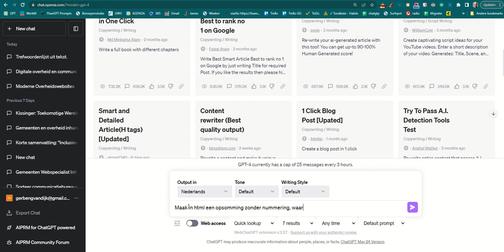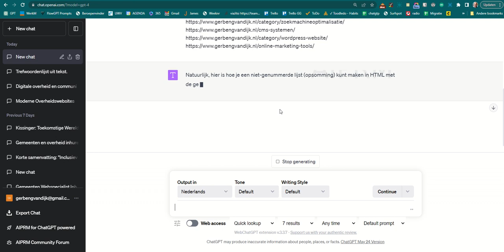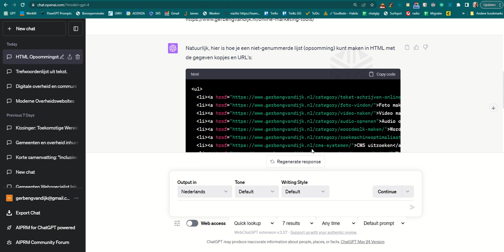HTML code schrijven samen met ChatGPT 4 | Ongesorteerde lijst maken in HTML met AI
Een video van Webredactie blog over foutloze html maken om je content beter over het voetlicht te krijgen en code laten schrijven door ChatGPT. Ik laat zien hoe je de html maakt voor een ongesorteerde lijst, te weten in HTML ul en eindtag /ul

Meer te vinden op deze blog. Artikelen over code maken met ChatGPT.

Eindelijk. die contentslag maken. Doe het samen met Gerben G van Dijk. En laat content voor je werken!